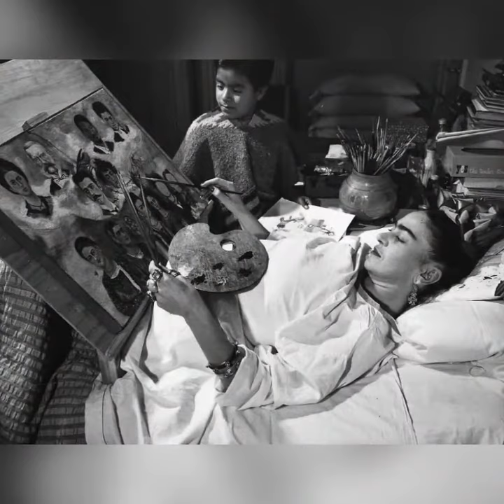Frida Kahlo for Kids ! 🎨 | Art History for Kids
In this "Frida Kahlo for Kids" video, children will learn about the history of iconic Mexican artist Frida Kahlo. They will learn about the history of the artist as well as see examples of some of her most famous paintings.

ABOUT OUR VIDEOS:

Comic Kids is a Miami-based non-profit that helps children in the community learn art through comics, cartoons and books. We create "Art History for Kids" videos as short educational videos that we use in our classes which also serve as resources for teachers and homeschoolers to help their children learn about art history. The goal of these videos is to increase children's art education by exposing them to art history at a young age and videos can be for lower up until high school children. Our videos will show between 20 - 50 photos of famous artists and their paintings, drawings and sculptures so that children can get a vast knowledge and overview of their styles and techniques. We also include information of the artist and their education including the art history movements  which explains the importance of the art history timelines they were a part of. All of our videos include specific art terms such as Impressionism, Modernism, Modern Art, Abstract Art, Cubism, Pop Art, Surrealism etc.  We keep the videos under five minutes so children may stay engaged as they learn about famous artists, art styles, art definitions, historical artists, art movements, painting techniques and modern art concepts. By releasing videos consistently, we help teachers build a consistent art history curriculum for kids in their classrooms.